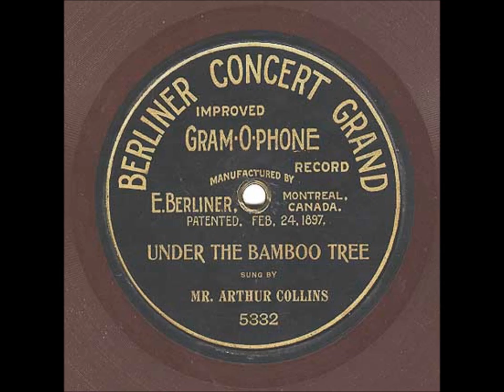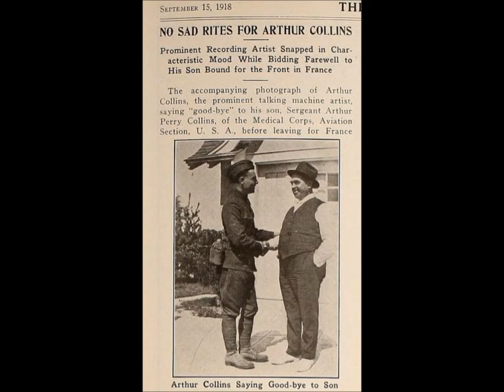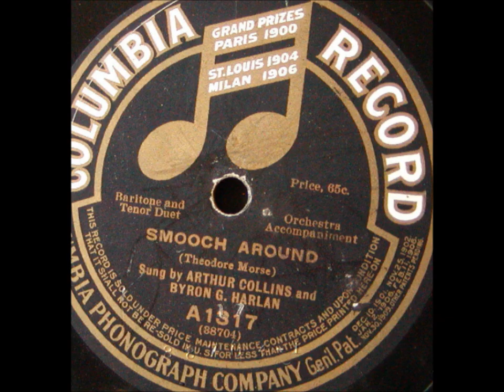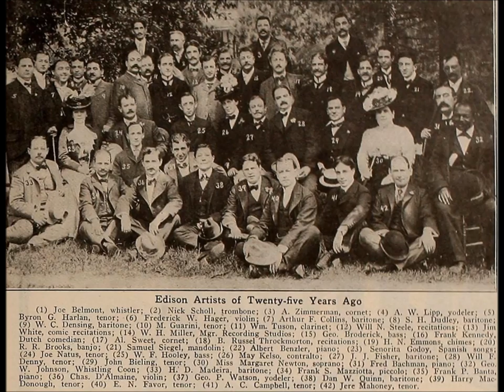Collins & Harlan "Down In The Jungle Land" (Theodore F. Morse) on Edison Blue Amberol 3576 (1918)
Collins and Harlan sing "Down In The Jungle Land" (Theodore F. Morse) on Edison Blue Amberol 3576, recorded on June 7, 1918.

Collins and Harlan performed comic songs in various dialects, cut rube skits, and covered songs satirizing trends of the day, including the new "jass" music introduced in Chicago clubs in late 1916 (the duo made the first record ever to refer to "jass"--the word "jazz" would not come into use until months later in 1917).

Before teaming with tenor Byron G. Harlan, baritone Arthur Collins had a partner in tenor Joe Natus for a year. Collins and Natus made 19 Edison cylinders in 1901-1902 and several Victor recordings. Around this time Collins sang in an Edison ensemble called the Big Four Quartet, which recorded five titles issued in 1901. Harlan was one of the quartet's tenors; Natus was the other; A. D. Madeira was bass.

Collins and Harlan probably harmonized for the first time as members of this Edison quartet. By 1903 Natus no longer worked for Edison. The June 1903 Edison Phonograph Monthly announces that "I Must Have a Been a Dreamin'" (Standard 7850), sung by Arthur Collins and Joe Natus, would be "hereafter...sung by Collins and Harlan." Collins and Harlan made new takes of various titles originally cut for Edison by Collins and Natus.

The first time Arthur Collins was paired with Byron G. Harlan for a Victor session was on October 31, 1902 (Harlan's first Victor session).

They were again paired a day later, on November 1. They cut five titles on October 31, including "The First Rehearsal of the Huskin' Bee" (1723), a rube skit. Many of their early recordings are "rube" sketches with songs, such as "Closing Time in a Country Grocery" (Victor 1728; Burke & Rous cylinder 236) and "Two Rubes in a Tavern" (Victor 1727; B & R 239), and they continued recording rural comedy for years, Harlan performing it into the 1920s. Harlan recorded these same three titles with Frank C. Stanley, who wrote the sketches.

Collins and Harlan's first Edison cylinders were "Down Where the Wurzburger Flows" (8238) and "Troubles of the Reuben and the Maid" (8239), issued in late 1902 (they cut the latter for Columbia seven-inch 944 and ten-inch 944). They recorded many "rube" skits for Edison.

The duo made cylinders for the Lambert Company, with "Jerry Murphy Is A Friend of Mine" issued around 1903 on blue Lambert 935.

A Victor session on March 3, 1903, is noteworthy since Collins cut duets with Natus, then recorded numbers with Harlan. It was the last session for the team of Collins and Natus. Natus made Victor discs for another two years but only solo recordings, mostly of popular ballads. His last Victor session was on April 28, 1905.

Walsh reports in the December 1968 issue of Hobbies that the duo sang "what may have been the last Victor Monarch record to have a spoken announcement...It was 2451, and the title was 'It Was The Dutch.'" This Theodore Morse song was recorded on September 11, 1903, with Collins doing the announcement. The next four numbers, 2452 through 2455, were Billy Murray's first Victor discs and are unannounced.

Another change in the industry in 1903 was a shift from piano to orchestral accompaniment. The January 1904 issue of Edison Phonograph Monthly, announcing the release of "I Ain't Got No Time" on 8621, states, "This Record is also made with orchestra accompaniment, and with No. 8608 ["Barney," another Collins and Harlan duet] are the first Records ever made at the Edison Laboratory with such accompaniment." An example of a brown wax cylinder with orchestra accompaniment made nearly three years earlier is 7664, which opens with this spoken announcement: "Coleville Coon Cadets by Arthur Collins with orchestra accompaniment, Edison record." The fact that "orchestra accompaniment" is stressed in the announcement indicates it was exceptional for 1901.

In 1903 Collins and Harlan recorded "Hurrah for Baffin Bay," issued as twelve-inch Victor Deluxe 31074 and Edison cylinder 8447. Collins and Harlan would thereafter make many ten-inch Victor discs.

Jim Walsh suggests in the book titled Edison Blue Amberol Recordings 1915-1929 (Brooklyn, NY: APM Press, 1981) that Collins viewed his own contribution as more important to the duo's success than Harlan's. Billy Murray had reported to Walsh, "Do you know that after Collins and Harlan had worked together for years and years, poor Harlan found out that Collins was trying to double-cross him by going to managers of the different recording sessions and insisting that, instead of the fees for making duets being divided equally between them, he should get two dollars to Harlan's one?"